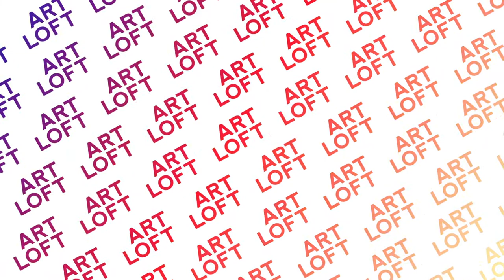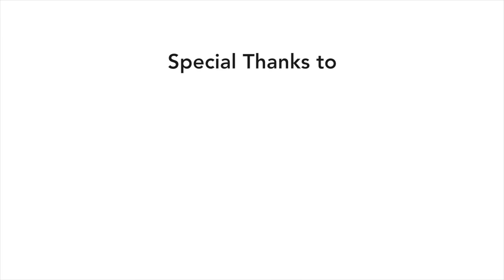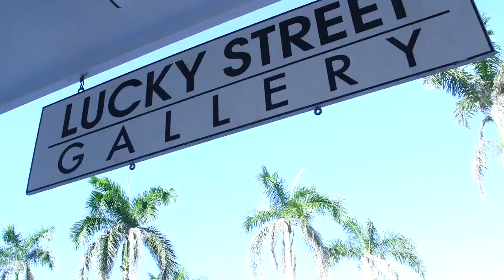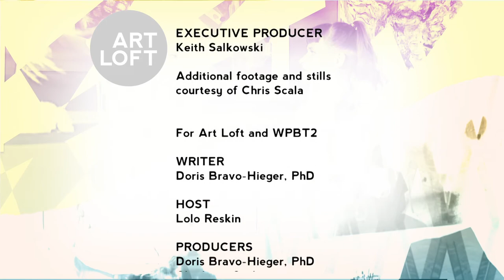Lolo Reskin hosts from Key West 2018 | Art Loft 607 Full Episode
In this episode of Art Loft, we present The Shanty Hounds, a musical duo from the Lower Keys. Also, Simon Faithfull, ARTSail artist in residence, the work of sculptor Chris Scala and a studio visit with Key West artist Susan Sugar.